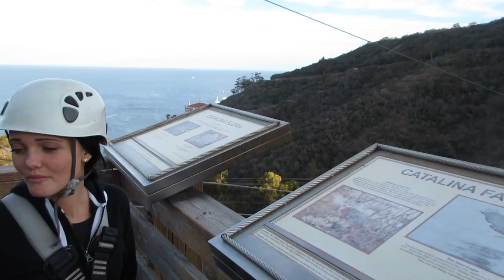Zip-Lining In Catalina!